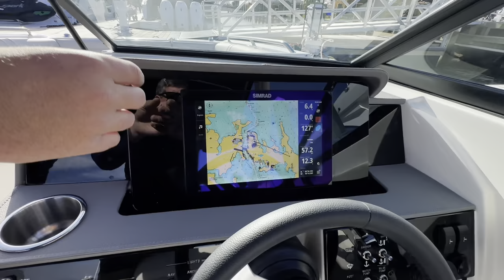Available Now! 2024 Sea Ray SDX 270 Outboard Boat For Sale at MarineMax Kent Island, MD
*Financing Available with MarineMax*

Introducing the exceptional 2024 Sea Ray SDX 270 Outboard, the pinnacle of luxury and performance on the water. Designed with style and versatility in mind, this remarkable vessel is perfect for adventurous families and water enthusiasts alike.  Boasting a spacious and ergonomic layout, the SDX 270 Outboard provides ample seating for up to 12 passengers, ensuring everyone can join in on the excitement. The plush upholstery and premium finishes throughout exude elegance and sophistication, while the innovative storage solutions keep the deck clutter-free and organized.  Equipped with a powerful outboard engine, this boat delivers impressive performance, offering a thrilling ride with exceptional fuel efficiency. The deep-V hull design ensures a smooth and stable journey, effortlessly gliding through choppy waters.  Designed with entertainment in mind, the SDX 270 Outboard comes complete with a state-of-the-art sound system, perfect for setting the mood and keeping the party going. Additional features include a spacious swim platform, wet bar, and optional water sports tow package.  The 2024 Sea Ray SDX 270 Outboard is the epitome of luxury, style, and performance. Experience cruising like never before with this remarkable vessel that combines comfort, craftsmanship, and exhilaration.